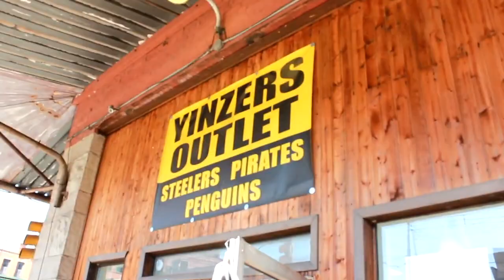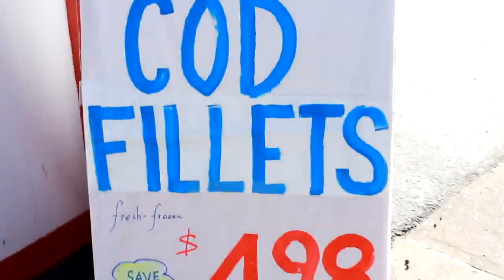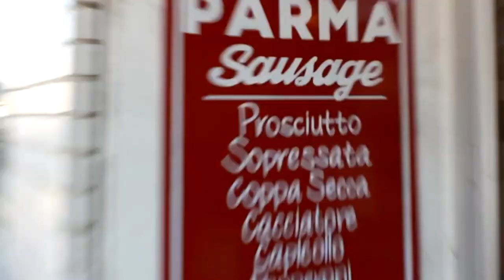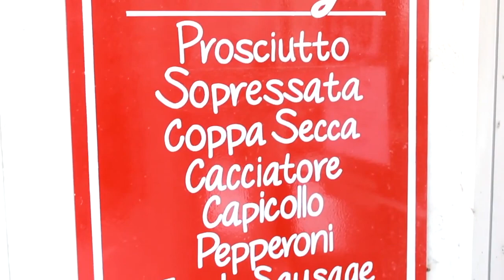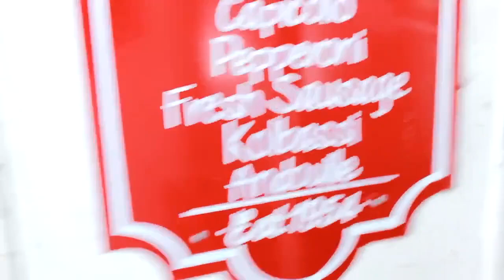Pittsburgh Adventures!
Hey everyone! I'd like to start out by saying that this was filmed about 4 months ago before the entire pandemic, which is why we aren't wearing masks, social distancing, etc. Because at the time there were no rules implemented.

So my friend, Angelo decided to make his way down to Pittsburgh, so I decided to give him a tour alongside my good friend, Gabe, who was on leave from the military. My girlfriend, Carly also joins the bandwagon. We go all over the place! From the Strip District, then to Point State Park, then Mount Washington, etc! What you will witness is the four of us having a ton of fun while freezing our butts off!

Thanks to my Patrons!  Love you guys!
Theat0micpunk
Sydney Senay
Rochelle Taylor
Remag Gaming
Alisha Jeannine